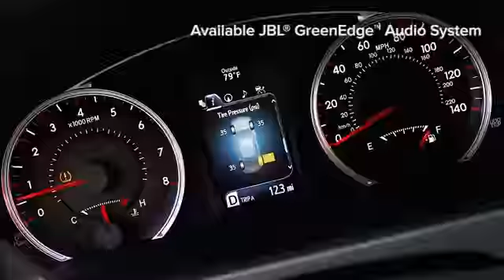MVP Features - 2016 Camry Rochester MN Winona MN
Rochester Toyota Feature Video
4900 Highway 52 N
Rochester MN Winona MN, 55901